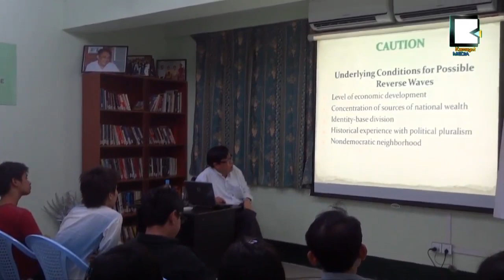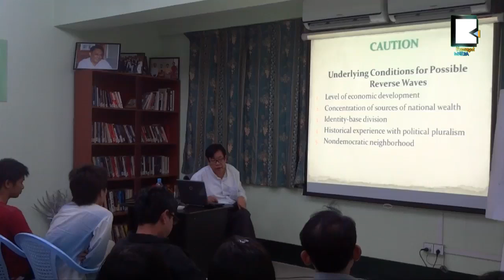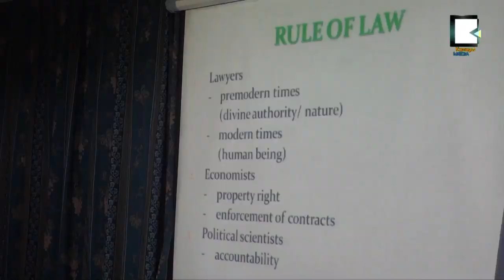Resource Curse Warned in Myanmar, Writer Kyaw Win Says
သယံဇာတကိုသာ အားကိုးေနရင္ ေနာက္ေၾကာင္းျပန္လွည့္ႏိုင္ဟု ဆရာေက်ာ္၀င္းဆို
အသြင္ကူးေျပာင္းေရးကာလမွာ စီးပြားေရးနိမ့္က်ေနၿပီး သဘာ၀သယံဇာတေတြကိုပဲ အားကိုးေနရင္ တိုင္းျပည္ဟာ ေနာက္ေၾကာင္းျပန္လွည့္ႏိုင္တယ္လို႕ စာေရးဆရာေက်ာ္၀င္းက ဇန္န၀ါရီ ၁၈ရက္ေန႕မွာ ေဟာေျပာခဲ့ပါတယ္။
ဒီမိုကေရစီအသြင္ကူးေျပာင္းေရးနဲ႔ ဖြံ႕ၿဖိဳးေရးမ်က္ႏွာစာမ်ားေခါင္းစဥ္နဲ႕ The Sun Institute မွာျပဳလုပ္တဲ့ ေဟာေျပာပြဲမွာ ႏိုင္ငံ့စီးပြားေရးနဲ႔ပတ္သက္ရင္ တရားနည္းလမ္းက်ဖို႔နဲ႕ စဥ္းစားေတြးေခၚႏိုင္တဲ့ အေျမာ္အျမင္ရွိဖို႕ လိုအပ္တဲ့အေၾကာင္း အဓိကထား ေျပာဆိုခဲ့ပါတယ္။